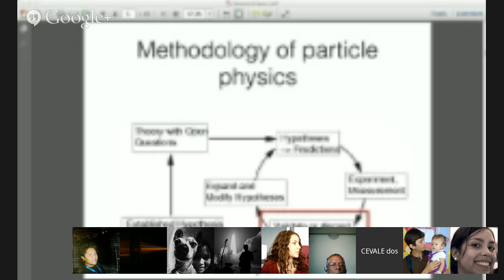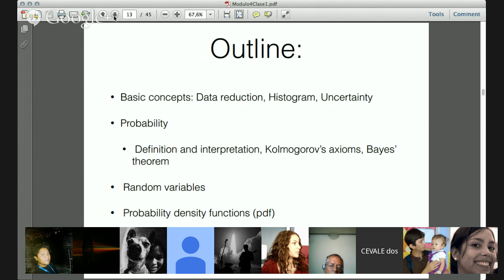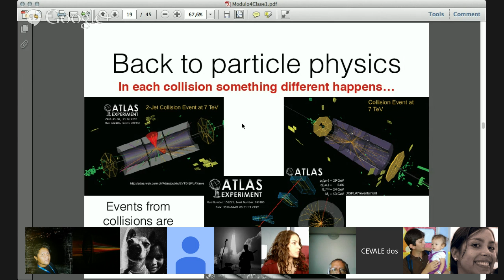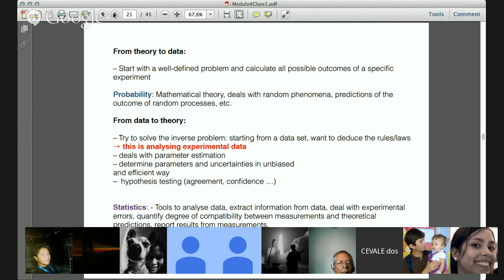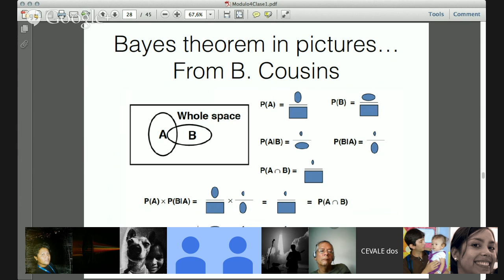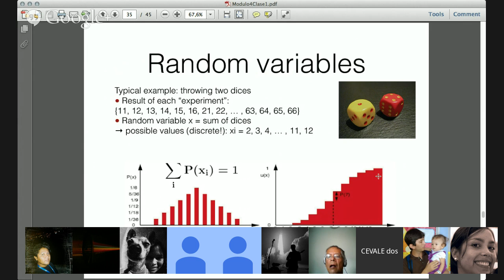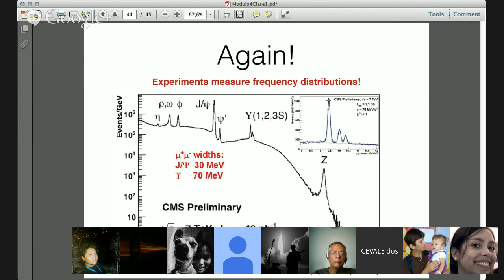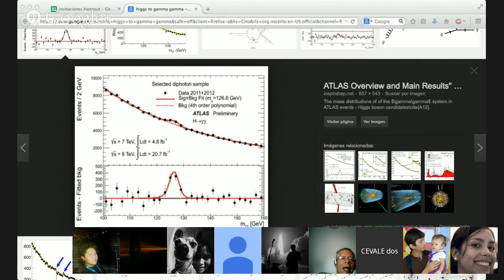Introducción a la física de partículas: Modulo 4, Clase 1.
Hoy empieza el Modulo 4. Camila nos hablará de conceptos básicos de estadística para física de partículas.